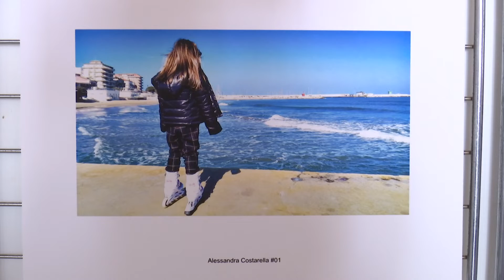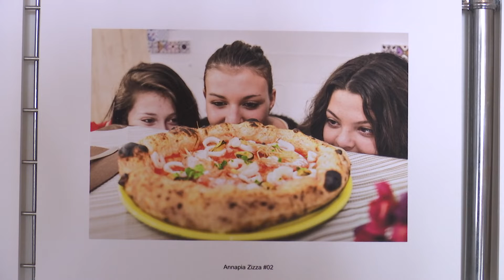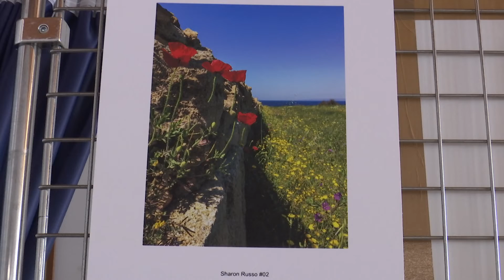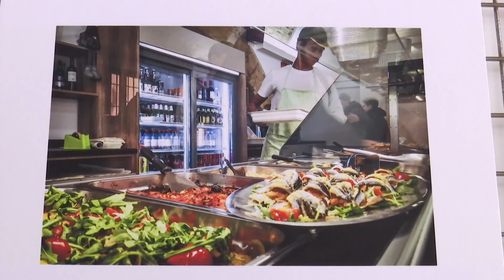RACCONTI E IMMAGINI DEL MARE RAGAZZI NAUTICO 29 LUG